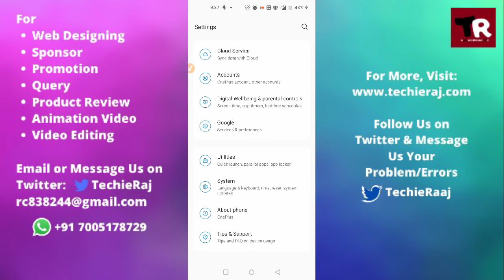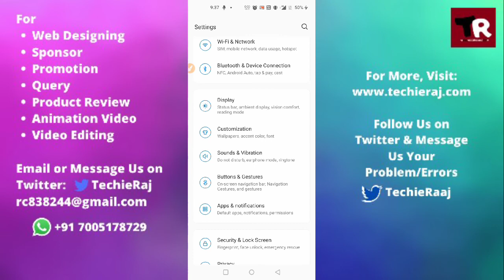Fix Power Button Not Working Problem in OnePlus Phone